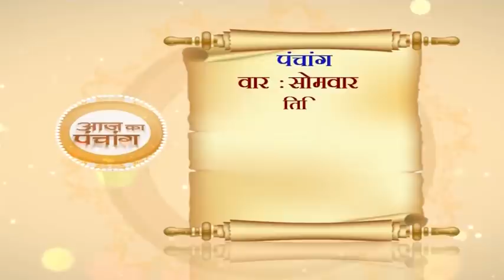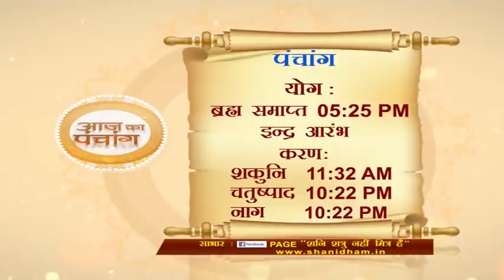Gurumantra 08 October 2018 || Today Horoscope || Aaj Ka Panchang || Paramhans Daati Maharaj